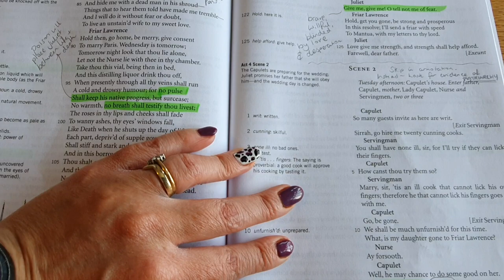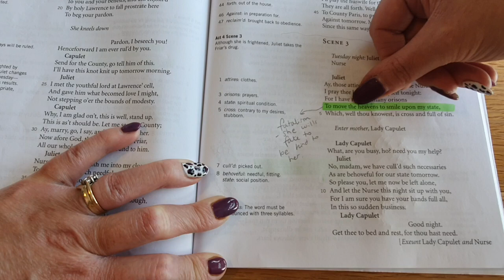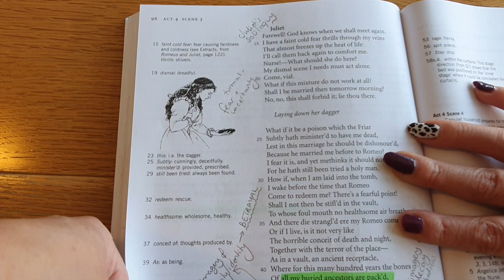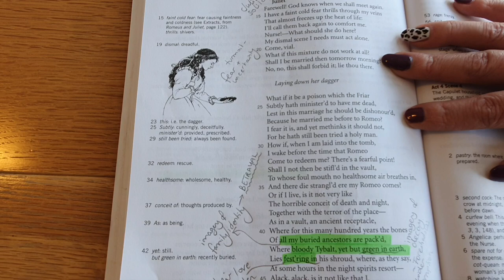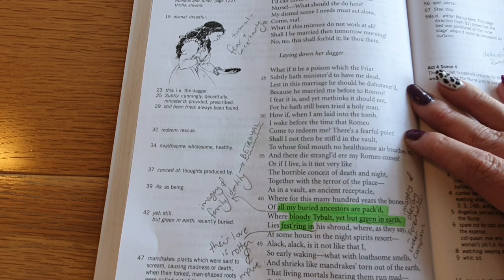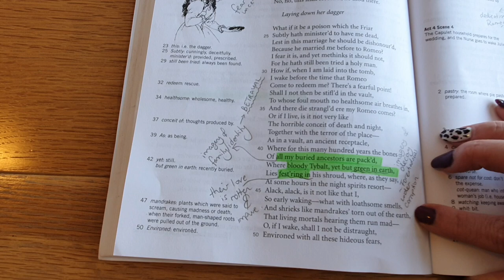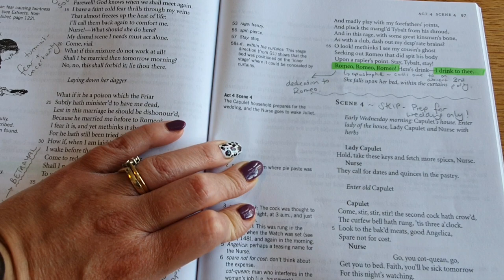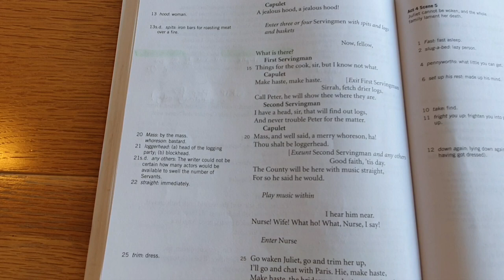24. Annotation of Romeo & Juliet - Act 4 Scene 2 and 3